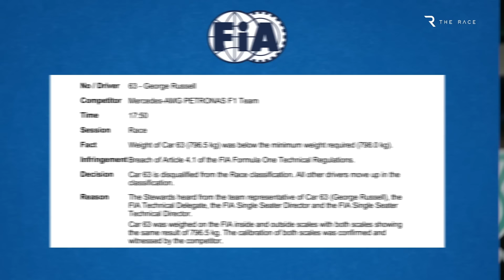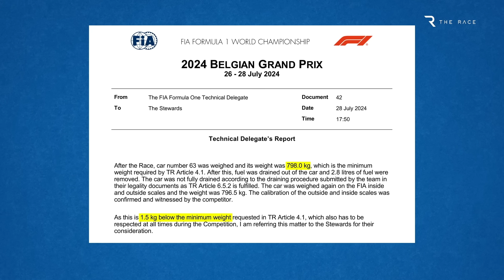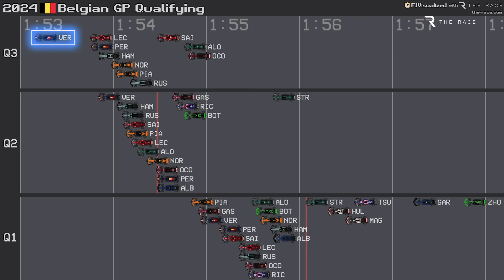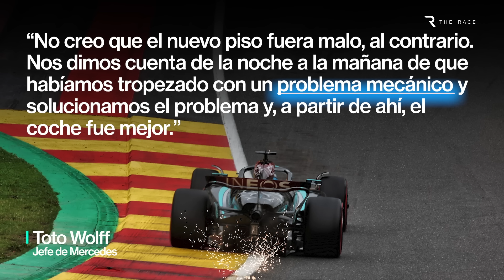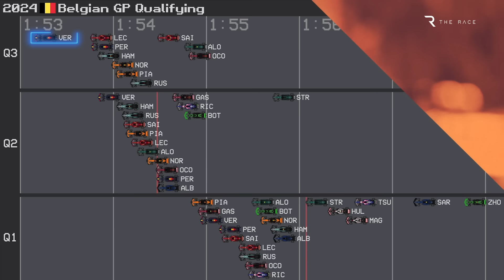La sorprendente victoria de Hamilton en el GP de Bélgica y la descalificación de Russell explicadas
La alegría de Mercedes por un sorprendente 1-2 en el Gran Premio de Bélgica se convirtió rápidamente en angustia tras la descalificación de George Russell tras una reñida victoria.

Que Mercedes gane una carrera de Fórmula 1 ya no es la absurda fantasía que era hace unos meses, pero su primer doblete en Spa ha sido inesperado.

Pero la conmoción por ello se superó rápidamente cuando los comisarios excluyeron al ganador Russell de la carrera apenas unas horas después de la bandera, asegurando que su compañero de equipo Lewis Hamilton ganara después de todo.

Para Russell fue desgarrador conocer que los comisarios consideraron que su Mercedes estaba por debajo del límite de peso exigido después de la carrera. ¿Cómo pasó esto?